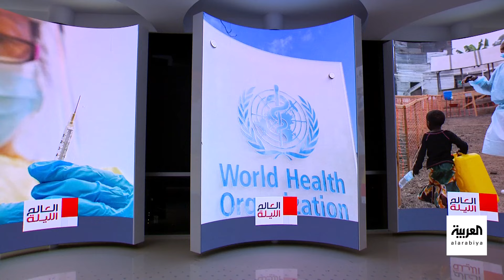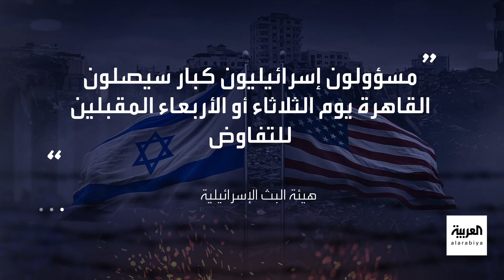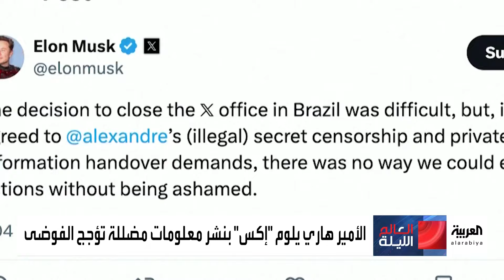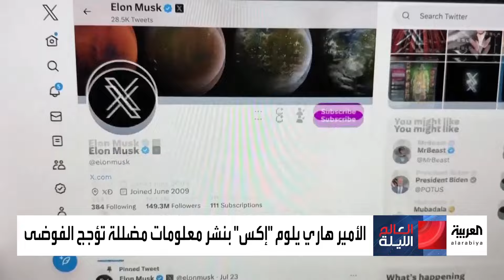العالم الليلة | نتنياهو يوجه رسالة للوسطاء.. وجدري القردة يهدد العالم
العالم الليلة | شبح وباء جديد يهدد العالم.. إصابات جدري القردة تتزايد.. وجهود التهدئة تنتقل إلى القاهرة ونتنياهو يوجه رسالة إلى الوسطاء.. وموسكو تكافح لإنهاء التوغل الأوكراني التاريخي.. وهاريس متقدمة باستطلاعات الرأي

00:00 عناوين النشرة
01:02 شبح جدري القردة
08:44 مفاوضات الهدنة
15:39 غارة إسرائيلية
17:30 معركة كورسك
26:49 تحركات بيلاروسيا
32:08 الانتخابات الأميركية
41:42 حماية ترمب
43:15  منصة إكس في البرازيل
لمعرفة أحدث المستجدات.. عبر البث المباشر من هنا 👇
وبإمكانكم متابعة العربية على منصات التواصل